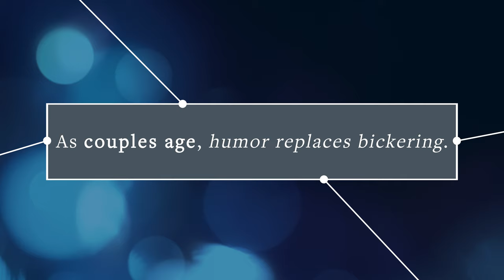Advice from a 49-year marriage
Music: "Beth" by YVEN and "Prelude No 10" by Chris Zabriskie